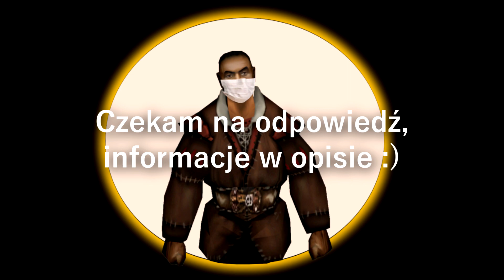Abuyin gothic16challenge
Zasady akcji:
Osoby nominowane powinny odpowiedzieć w 72 godziny, a następnie nagrać Gothic rap pisząc 16 wersów. Można ewentualnie nagrać rap swoim głosem, ale ważne, by nawiązywał do Gothica. Potem osoba przelewa dowolną kwotę na zbiórkę charytatywną przeciw COVID-19 i nominuje 2-4 kolejne osoby. Pieniądze idą na wsparcie dla Polskiej służby zdrowia.

Teskt:
[Abuyin ibn Djadir…
Przyjmuje wyzwanie…
To miejsce posiada szczególną aurę, aurę tajemnicy…
Musimy zająć się nowym niebezpieczeństwem grożącym tej okolicy.]

Stoimy przed poważniejszym zagrożeniem,
Walka przeciw COVID, to jak wojna z cieniem.
Nie zdziwiłbym się, gdyby czekały na nas niespodzianki,
Nie mam jednak zamiaru poddać się bez walki.
Przysyła mnie Saturas, potrzebujemy twojej pomocy,
Czasy są trudne, szczególnie na północy.
Cała Kolonia znalazła się w niebezpieczeństwie.
Za żadne skarby się nie ruszę – nie jestem szaleńcem!
Trzymajmy się razem, wtedy damy radę, sam się wkrótce przekonasz.
Stojąc ramię w ramię będziemy w stanie obronić to, co należy do nas.
W tej sytuacji przyda nam się każda pomoc.
Paladyn nie powinien tracić panowania nad sobą.
Razem zabijemy zarazę,
O niczym innym nie marzę!
Przysyłam ci trochę gorzałki,
Czy przyłączysz się do walki?